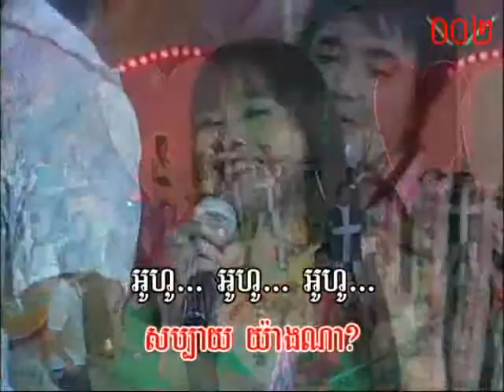ស្អាតណាស់ ~ អឿន ស្រីមុំ / Karaoke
បុប្ផា vol 07